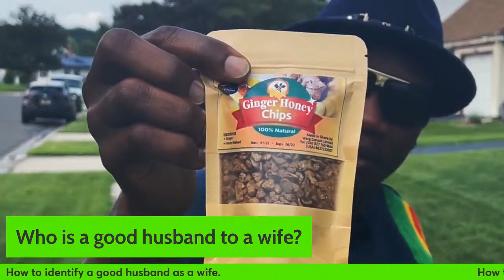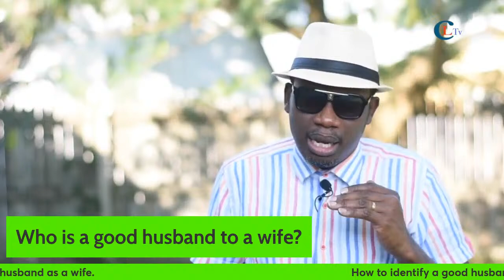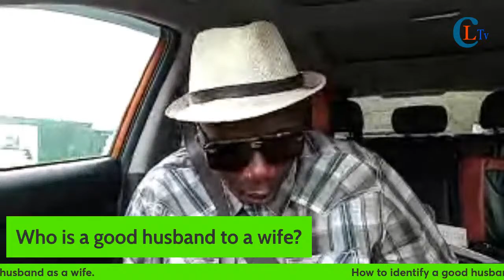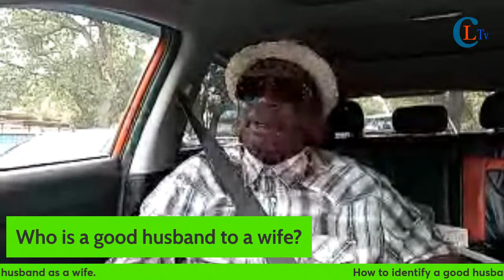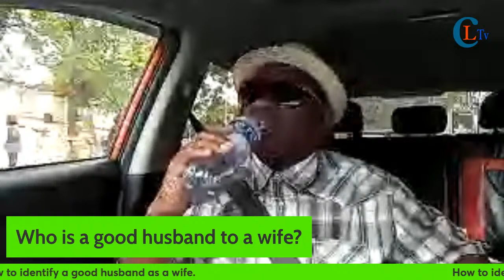Who is a husband to a wife?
Can one identify a good husband, and how?